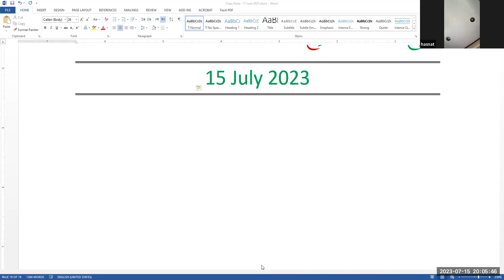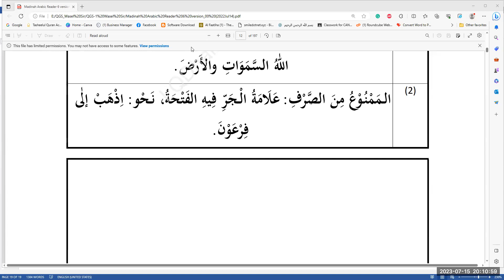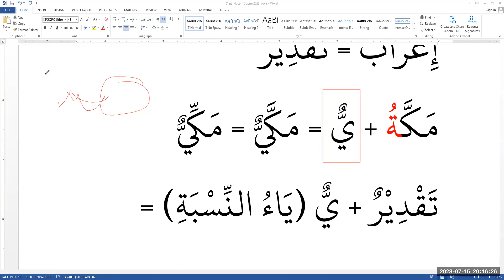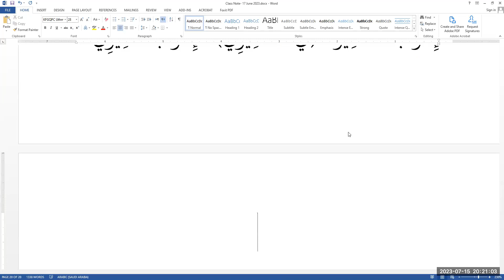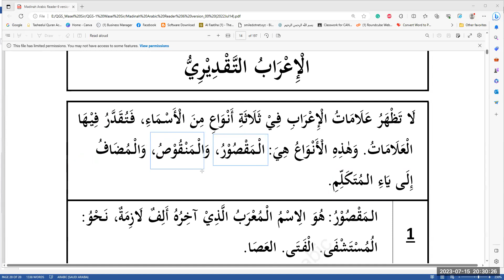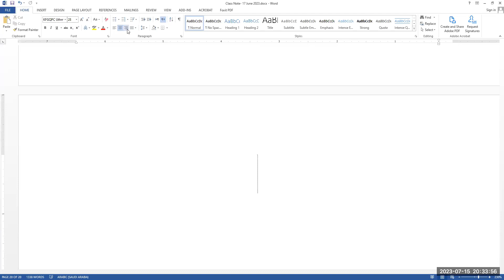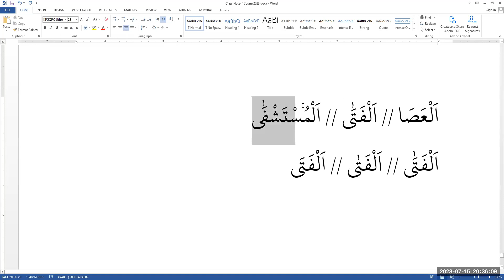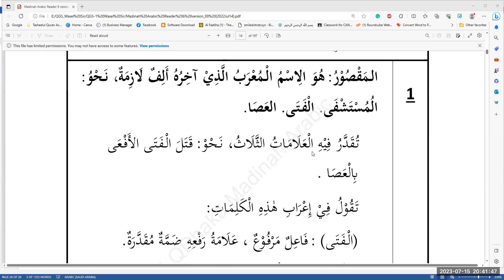মাদীনাহ এরাবিক || বুক: ০৬, লেসন # ০১ (৭ম পর্ব) || ক্লাস # ১৭৩|| ১৫ জুলাই ২৩ || মুফতি যুবাইর হুসাইন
কুরআনিক স্কুল - ০১
ক্লাস : প্রতি শনিবার ও বুধবার, রাত : ০৮:০০ থেকে ০৯:০০ (বাংলাদেশ সময়)

প্রশিক্ষক :
(ক) মুফতি যুবাইর হুসাইন